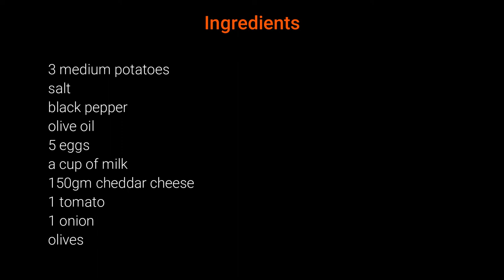oven baked potatoes vegetables and eggs casserole-easy and simple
ingredients:
potatoes
salt
black pepper
olive oil
eggs
milk
cheddar cheese
tomato
onion
olives